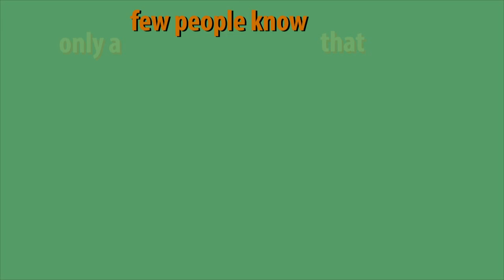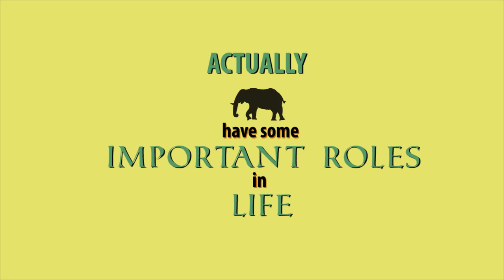Elephants' Ivory Poaching Motion Graphic